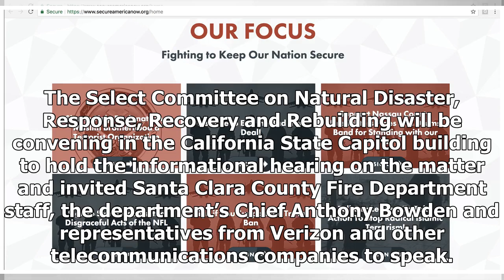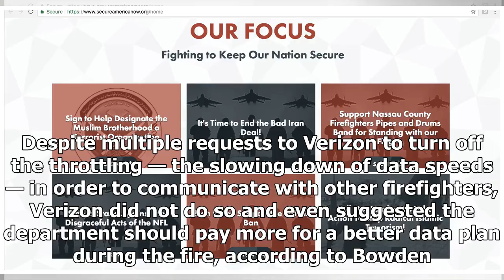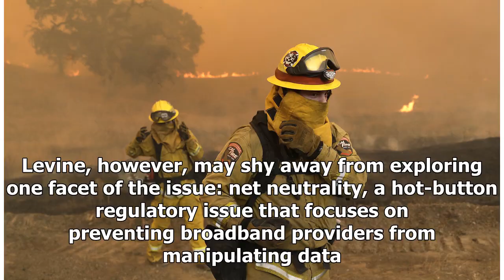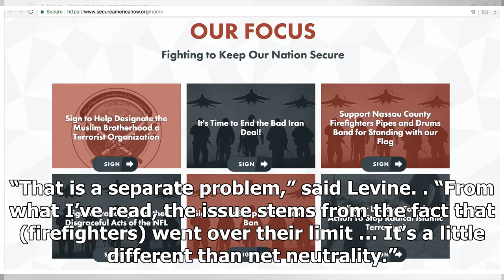California State Assembly plans hearing on Verizon throttling of Santa Clara County firefighters’...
California State Assembly plans hearing on Verizon throttling of Santa Clara County firefighters’ data